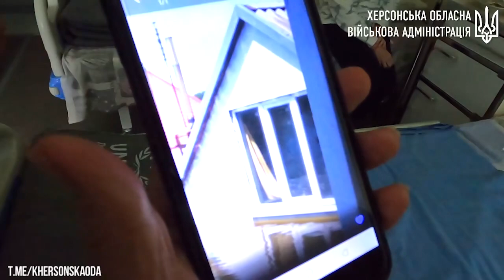Трагедія всієї держави. Трагедія окремої людини - підрив Каховської ГЕС російськими окупантами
Підрив окупантами Каховської ГЕС зруйнував життя тисяч українців. Те, що будувалося роками, пішло під воду за лічені години. Та ми рятуємо найцінніше - життя.

Людей з підтоплених територій рятувальники, поліція та волонтери доправляють до тимчасових пунктів евакуації. Зараз там перебуває 423 людини, з них 70 маломобільних осіб та 7 дітей.

Пункти працюють на базі лікарень, шкіл, гуртожитків дитсадків. А маломобільних людей розміщують у медзакладах, де про них піклуються й лікарі.